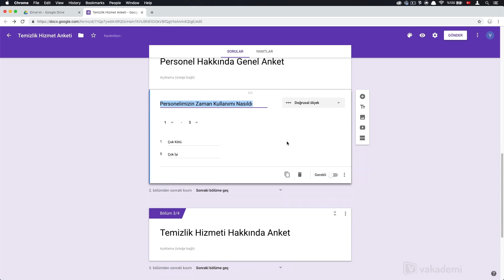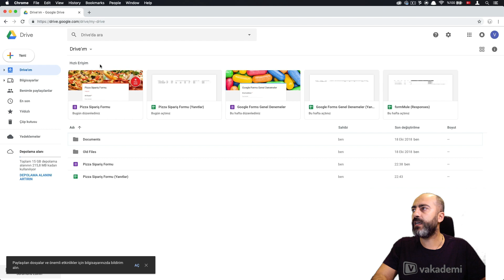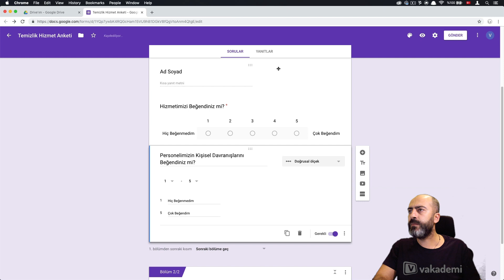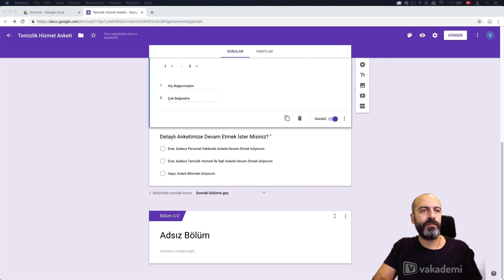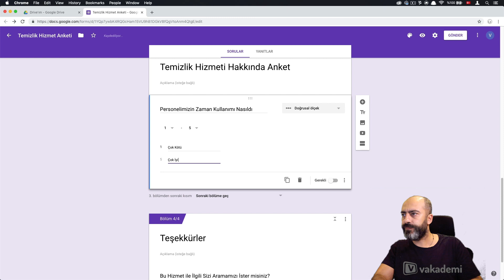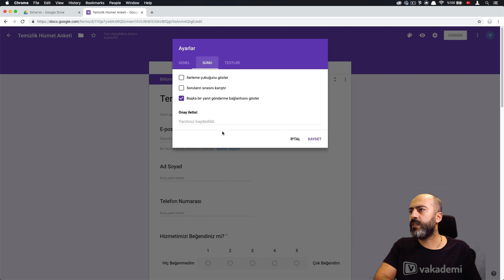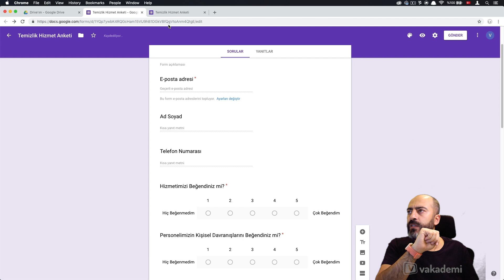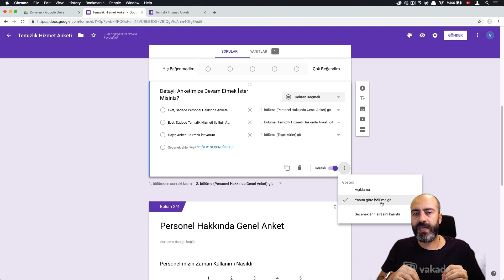Google Forms İle Bölümlü Anketler / Formlar / Testler Nasıl Oluşturulur ?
Google Forms'ta oluşturduğuz anket ve formlara bölümler oluşturabiliyorsunuz. Ayrıca oluşturduğunuz bölümleri yanıtlara göre seçtirip anketinizde(formunuzda / testlerinizde ) doldurulmasına gerek olmayan yerleri geçebileceksiniz. Veya formlarınızı / testlerinizi bölümlendirerek daha anlaşılır olmasını sağlayabilirsiniz.

Ayrıca yeni eğitim videosu talebinde bulunmak için aşağıdaki linkten formumuzu doldurabilirsiniz.